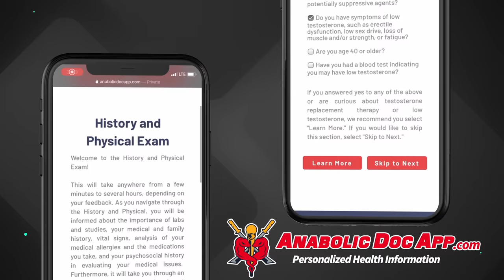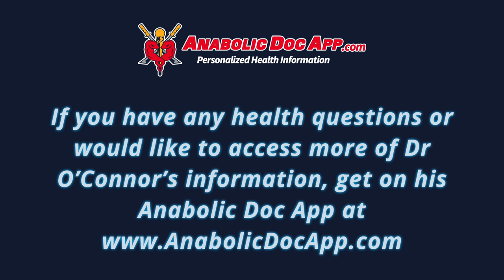Testosterone: 12 Rules to Live By - Doctor's Guide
To get a 1 year supply of Vitamin D + 5 individual travel packs FREE with your first purchase, go

This video lays out the 12 areas men on testosterone and their doctors need to get right for successful treatment. Over the next several weeks I'll be tackling each one by one. This video serves as a preview but also an overview you can reference to see the big picture.

TABLE OF CONTENTS:

00:00 - Intro
01:05 - Picking a doctor
01:27 - History and physical
02:15 - Treatment plan and goals
05:24 - Blood tests
05:59 - Health studies
06:36 - Fertility
07:05 - Gynecomastia and treatments
07:43 - Prostate
08:30 - Sexual optimization
09:09 - Other PEDs men use with testosterone
10:00 - Androgen induced erythrocytosis and iron
10:32 - Hair loss

Dr. O